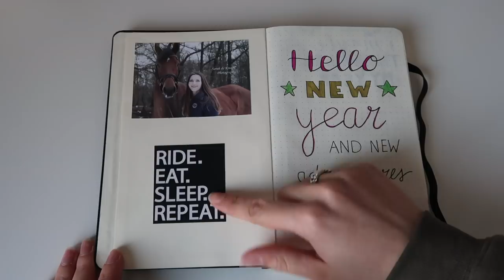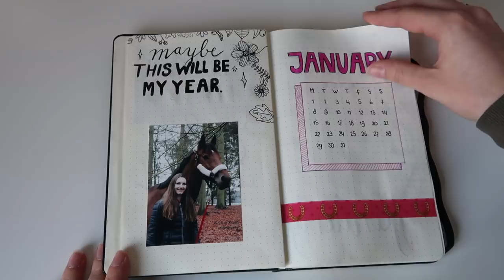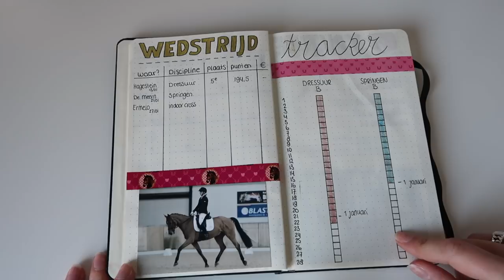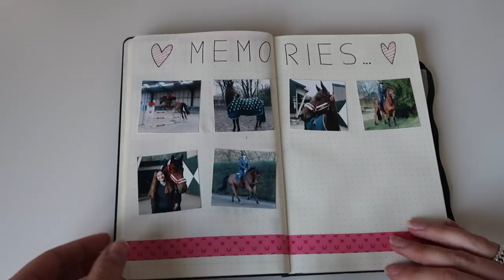Horse Bullet Journal #1